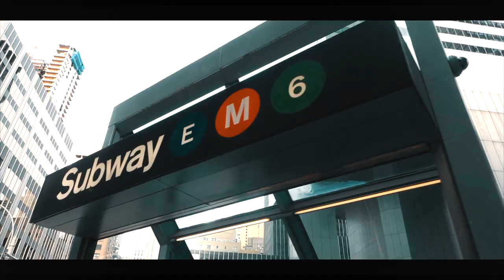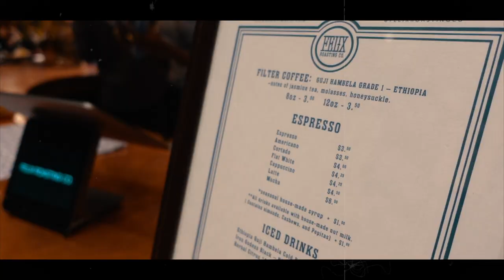New York Coffee Shop Tour // VLOG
Join us as we check out some Insta-worthy coffee shops around Manhattan! Where should we go next? Watch in 1080!
LOCATIONS:
1. DTUT (Upper East Side)
2. Ground Central (Midtown)
3. Felix Roasting Company (Midtown)
4. Ace Hotel (Midtown)
CAMERA: SonyRX100VA
GIMBAL: Zhiyun Crane-M
EDITING: Final Cut Pro